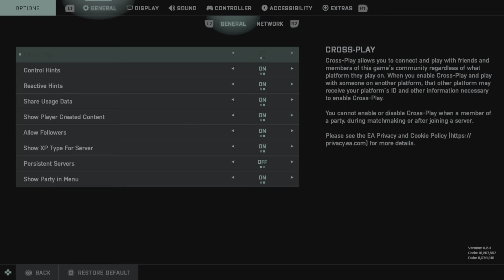Battlefield 2042 Fun Apache Gunner Game